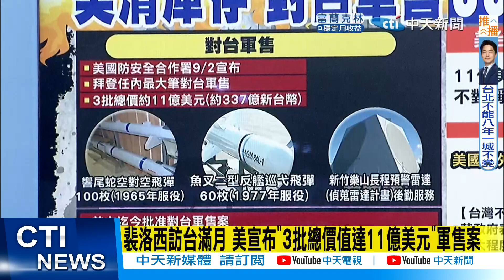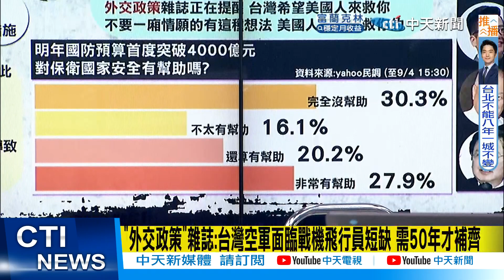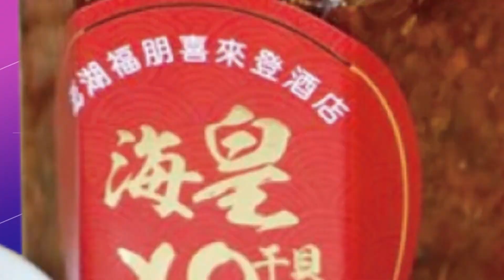【每日必看】兩岸若衝突?不顧台灣人"性命生死" 曹興誠當"看熱鬧" 20220904@中天新聞CtiNews